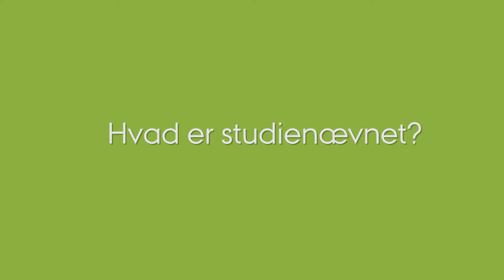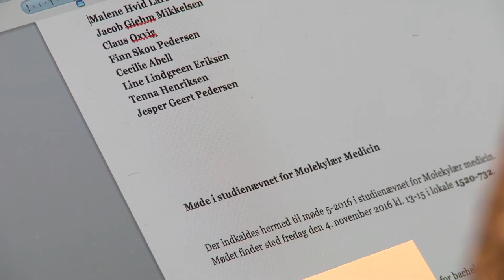Valg 2016: Hvad er studienævnet?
Beslutninger i studienævnet har kæmpe stor betydning for de studerendes hverdag. Og i studienævnet har de studerende faktisk lige så meget indflydelse som underviserne, fortæller AU-studerende Julius Hvidt og Line Lindgreen Eriksen.